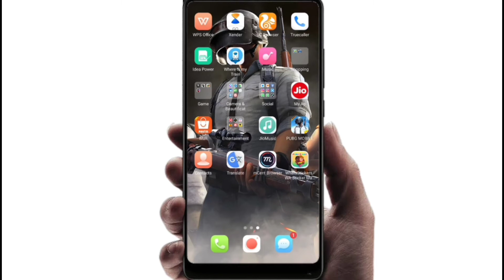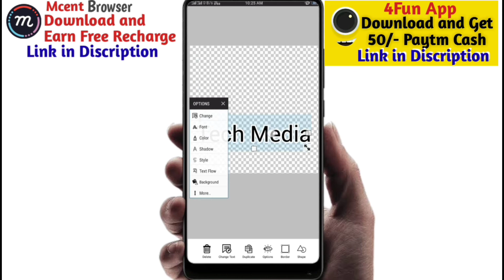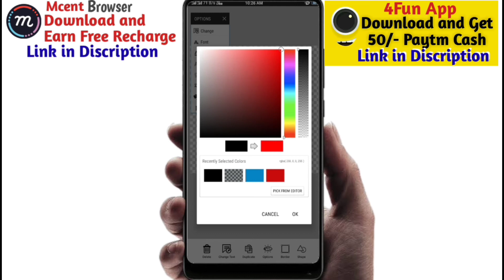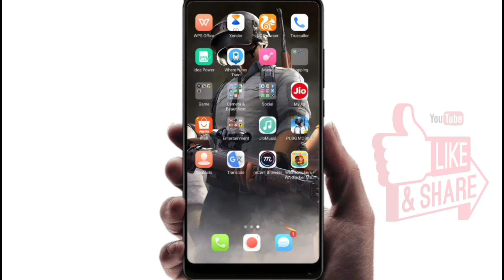How To Create Your Personal Stickers On WhatsApp | Send WhatsApp Stickers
Hello Dosto iss Video me maine aapko whatsapp ke khud ke sticker kese banate he uske baare me bataya i hope aapko video pasand Aayegi Thanks 😊

Hi,get 50Rs Paytm Cash, instantly

Mcemt Browser Surf the net and earn Money for free recharge.

1.Click on the invite link
2.Download Paytm App

My Setup
Mobile ( Realme1 4/64)

Tech Media Channel Ko Support Kijiye Aur Aapko Kuch Kharidna He to Niche diye Huye Link Se Kharid Sakte Hain